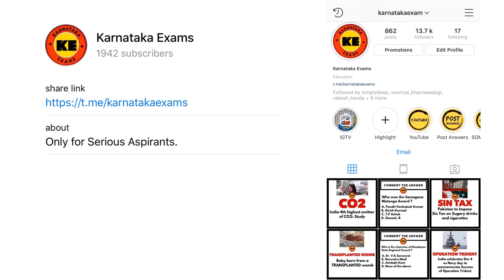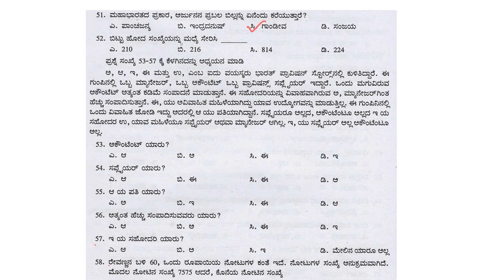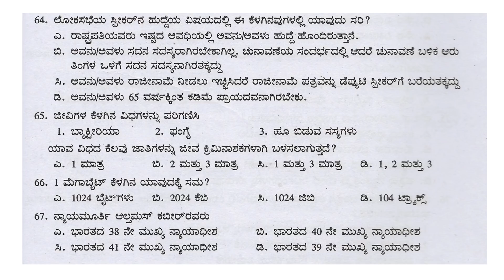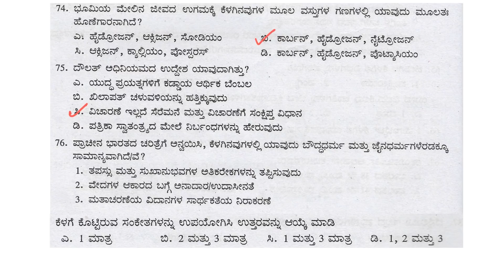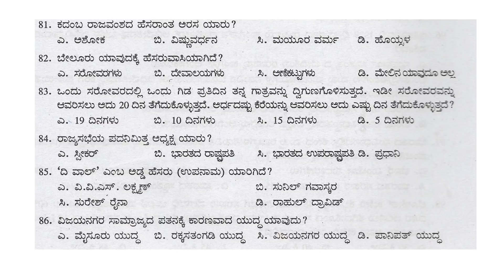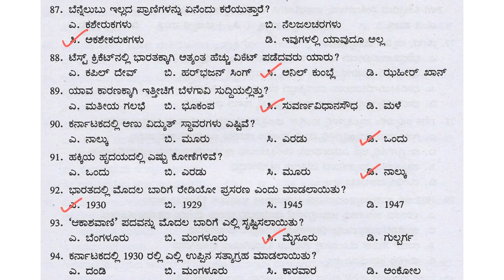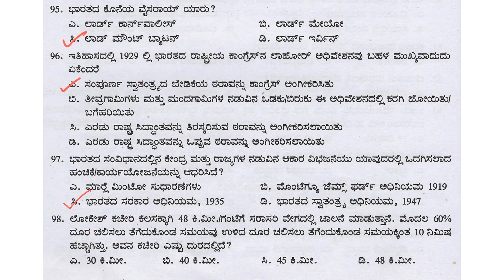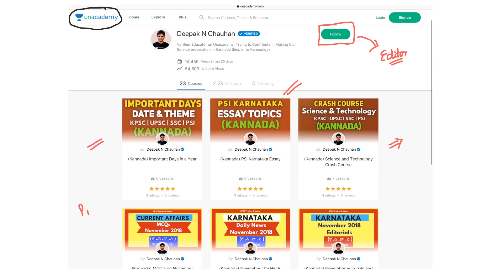KPSC Excise sub inspector question paper 2013 part 2 | ಅಬಕಾರಿ ಉಪನಿರೀಕ್ಷಕ ಪ್ರಶ್ನೆ ಪತ್ರಿಕೆ 2013